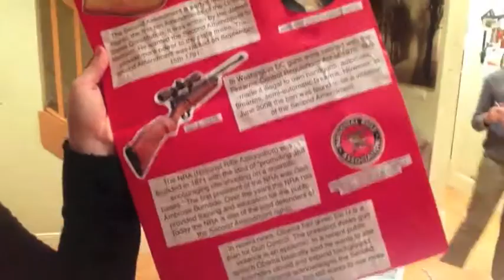WIZ KID AT WORK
Day 854

kaelyncooper